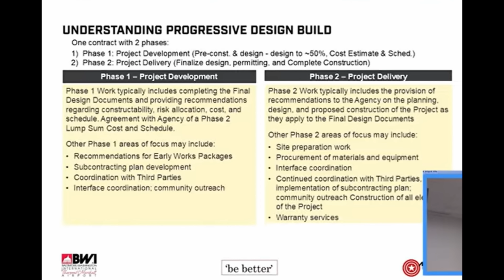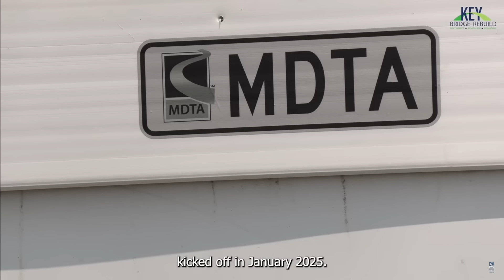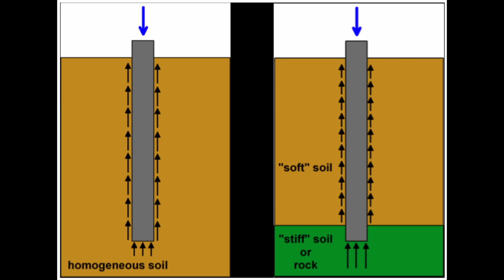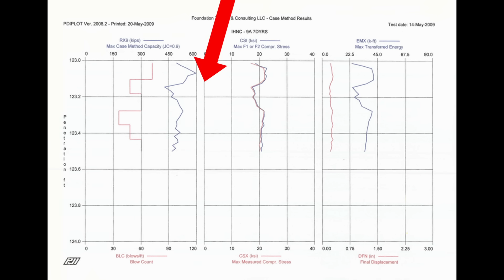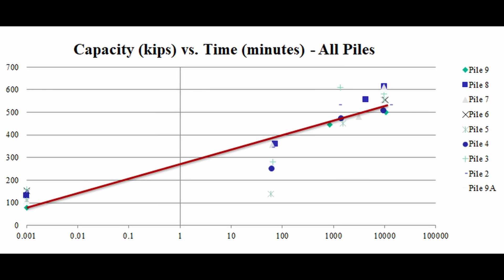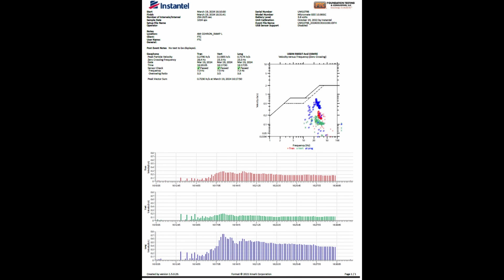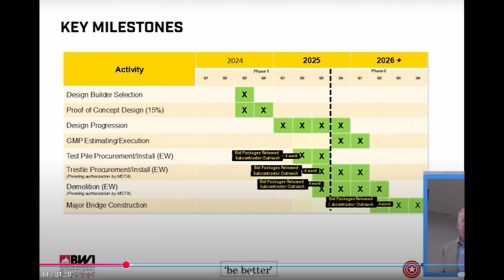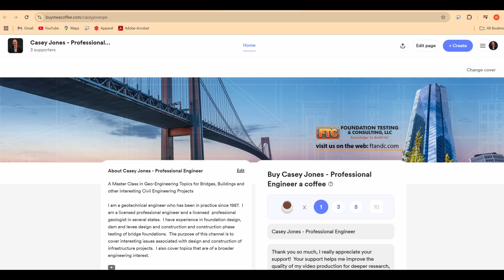Update - Francis Scott Key Bridge Replacement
In this video, I talk about the latest developments in the planning and design for the replacement Francis Scott Key Bridge in Baltimore, Maryland now that the conceptual design details were announced by the governor of Maryland on February 4, 2025.  I also cover the idea of how our infrastructure projects need to become "antifragile" or at the very least, become robust and resilient.  I also give my opinions about why I think that the current AASHTO design methodology for assessing the risk of bridge collapse due to ship impacts is overly rational and can produce wholly unreliable risk assessments.

Neale Martin – Catastrophe Theory
Skunkworks
Antifragile – Nassim Taleb
How to Keep an Open Mind – Sextus Empiricus

Reference Material used in Video